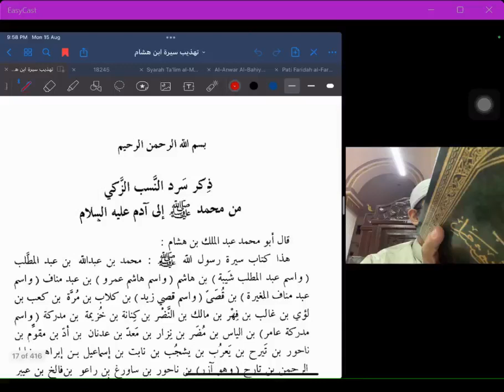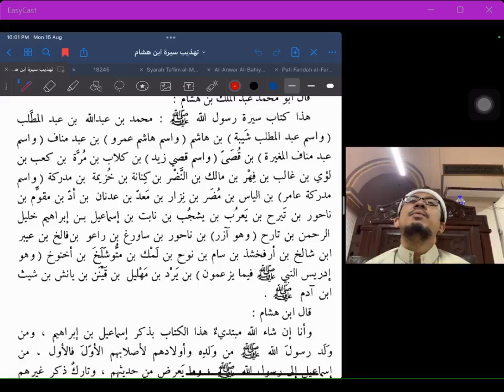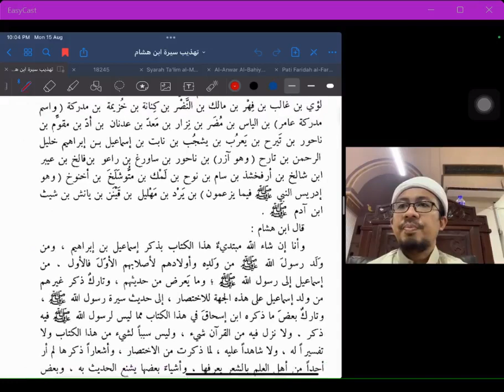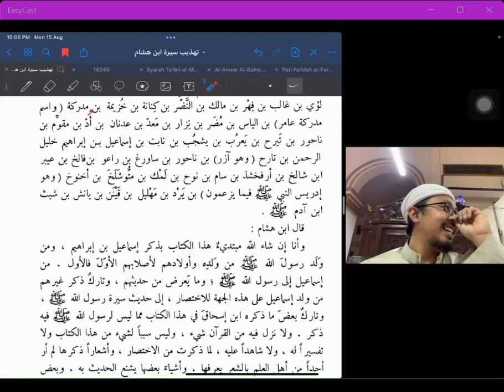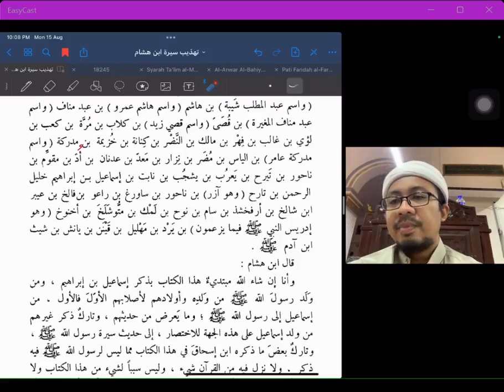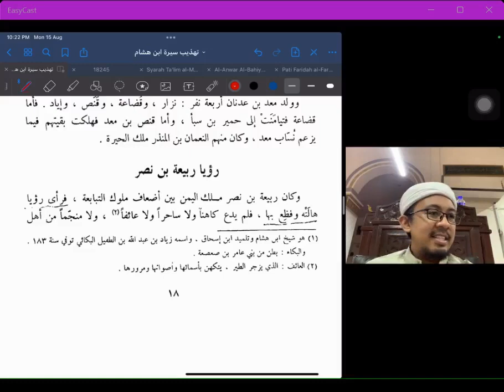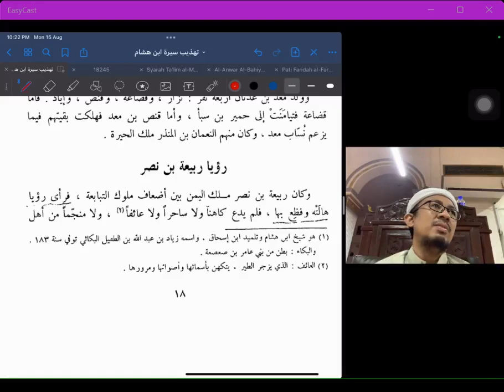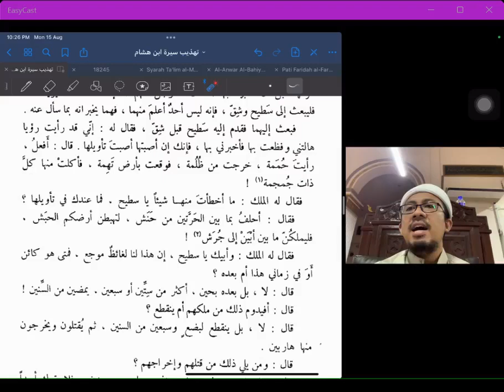Siri 2 : Tahzib Sirah Ibn Hiesyam ; Ust Mahadi